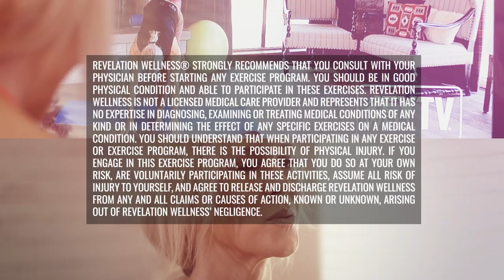42-Minute Lower Body Strength WORKOUT with Alisa Keeton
Nobody can train the basics enough. Especially when it comes to weight training. The rewards of putting our bodies under resistance are numerous, but the risks are real. This workout will help reinforce the healthy basics for this week's WorkoutWednesday.

For more COMPLETELY FREE full-length workouts, sign up for RevWell TV, our online library of faith-based workouts filled with Truth to train your hope and move you in God's love. Every time you press play, you'll experience something you can't just get anywhere - a message of freedom.

And if you work out with us, we'd love to see your sweaty selfies. Tag @Revelation Wellness and use WorkoutWednesday and RWTVWednesday.